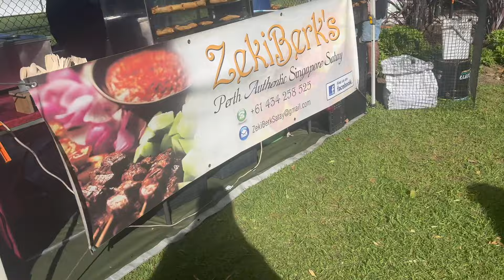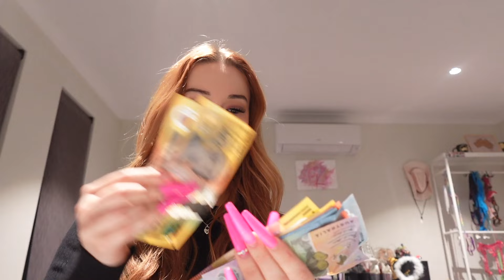weekend vlog! farmer's market, topless waitressing, date night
Hey gorgeous! Here is a vlog from a recent weekend 💗